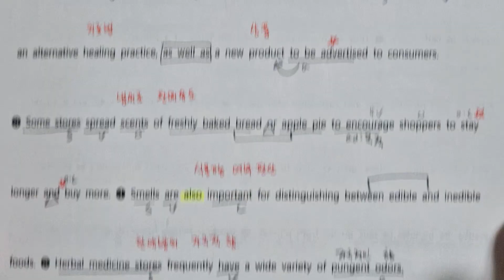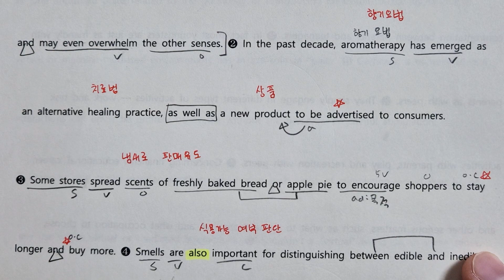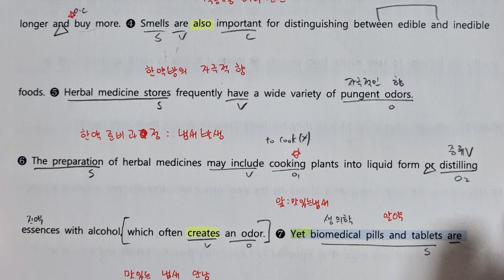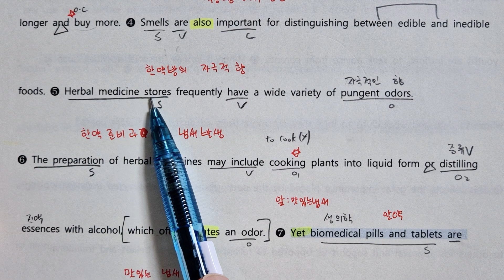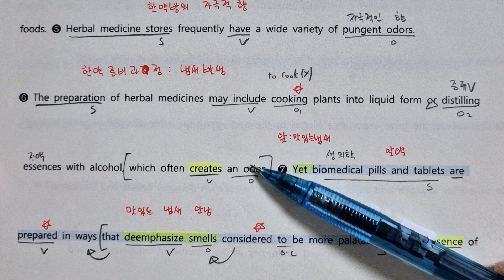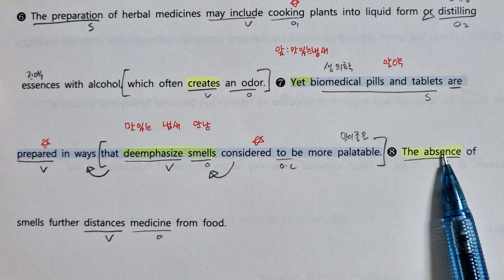16강 exercise 04